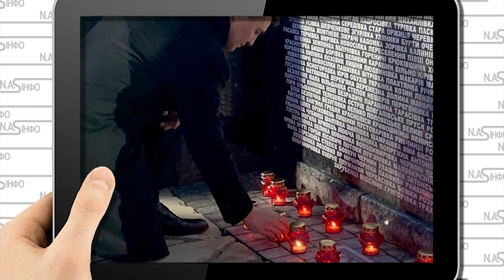Пенсіонер плаче! Тищенко попав: і це біля монументу. Він їв хліб - люди обурені. Цей вчинок шокує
Тищенко взагалі особистість скандальна. Адже всі пам'ятають про його лимони, лайку, та і решту скандалів? І от декілька днів тому, Миколу Тищенка знову згадали в негативному контексті.